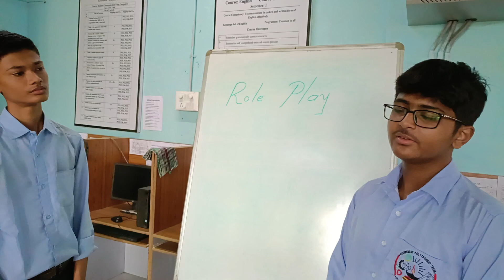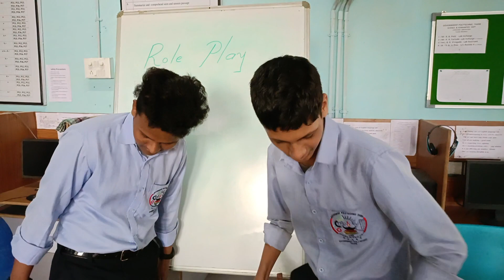Role play of Messi and Ronaldo by Mechanical engineering students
Ronaldo and Messi talk, Funny talk of two persons, Teacher and a student talking about plastic use